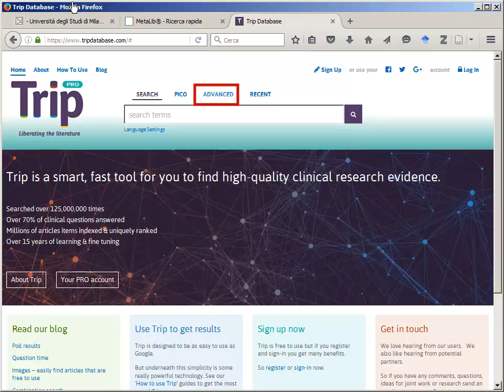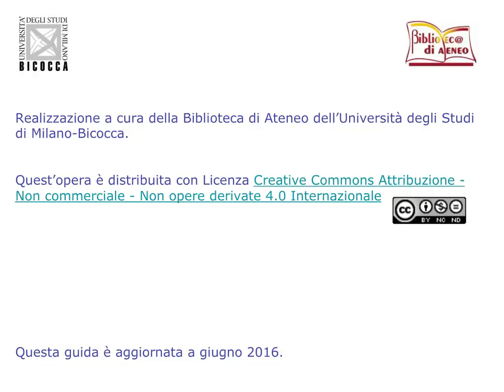Guida al Trip Database. Ricerca avanzata. 4/7